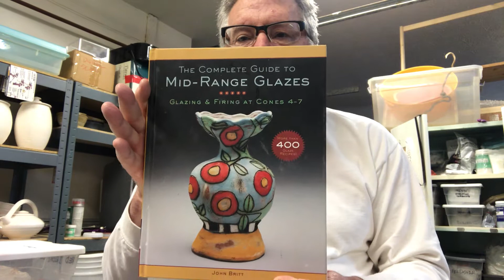D. Vader Makes a Glaze.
Making Ceramic Glaze from raw ingredients.